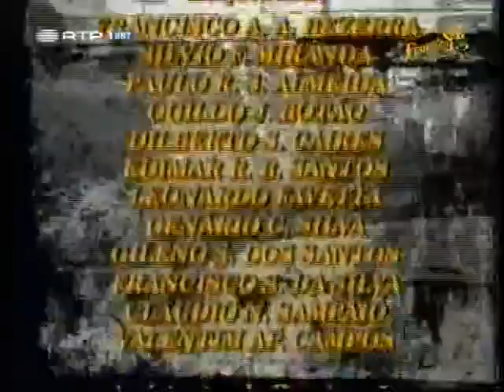Éramos Seis Capítulo 176